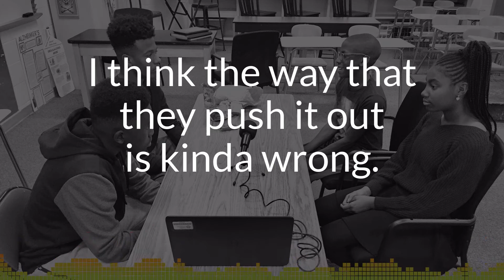Peer Pressure & Refusal Skills - Podcast Promo S1 E5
Students discuss peer pressure, both positive and negative, and how they manage the influence of others.

Teaching insight, blog posts, and more from the Health Education classroom